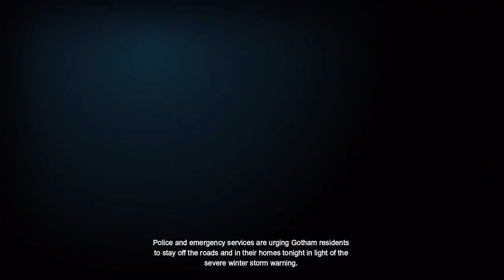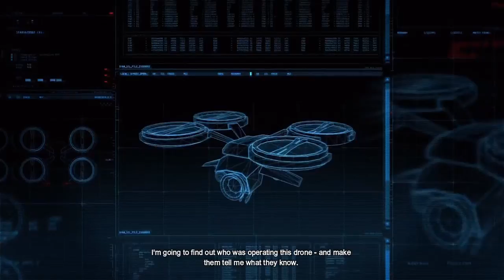Let's Play: Batman Arkham Origins - Part 1: Croc Party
We're back again, with another installment of the Arkham storyline of Batman.

This time, we're trying to rescue Commissioner Loeb from the clutches of Black Mask and his cronies... only to discover there's a bounty on our head! Oh what fun!